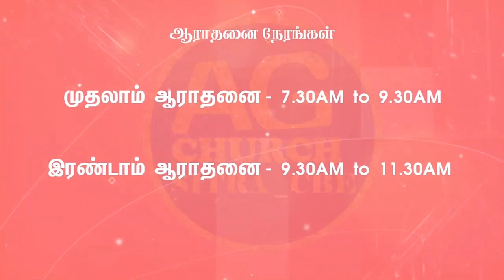நித்திய ராஜ்யம்-2 | 05-DEC-2023 | Rev.V.Daniel | AG Church,sitra,Coimbatore.